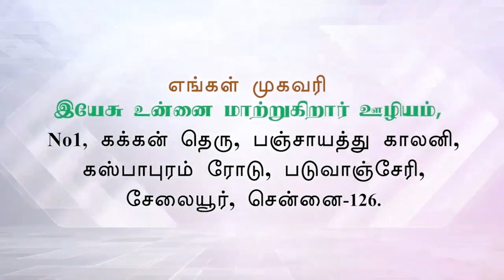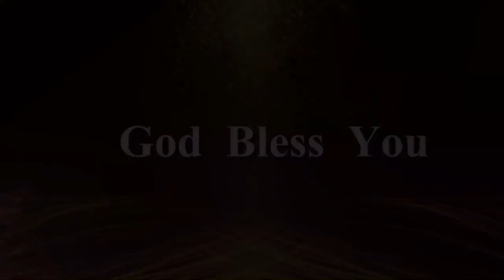விடுதலையின் நேரம் || இழந்ததை திரும்ப அளிப்பேன் || Jcy Deliverance | Bro.Anthony Raja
For Prayer Request and Details
JCY- Deliverence Center
JESUS CHANGES YOU MINISTRIES
No:1,Kakkan Street Panchayat Colony
Kaspapuram Road,
Padhuvanchery Selaiyur,
 Chennai- 126